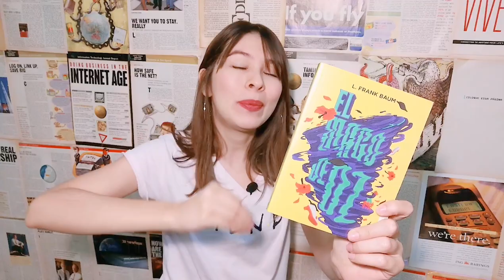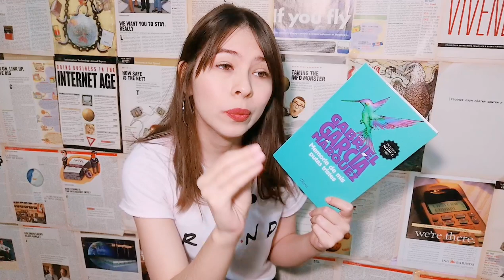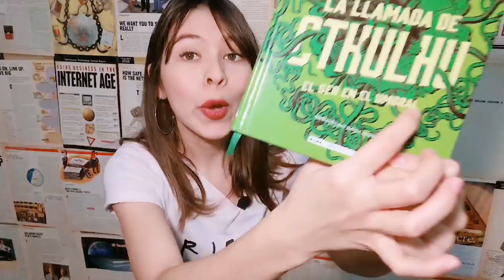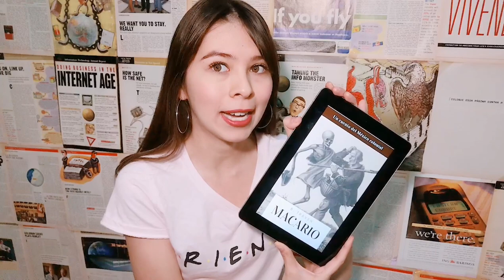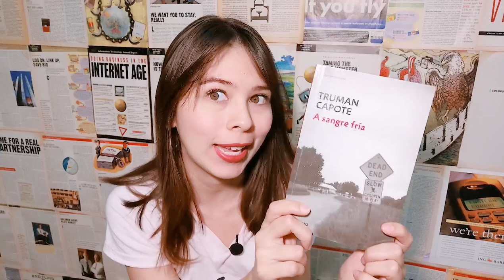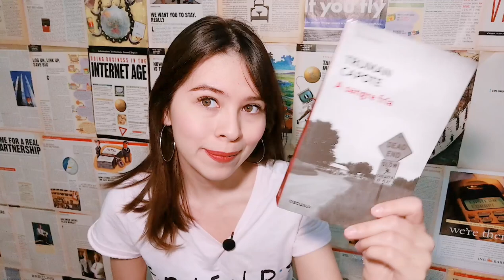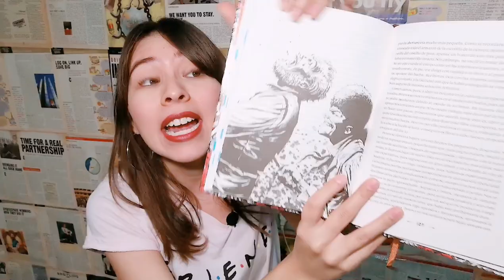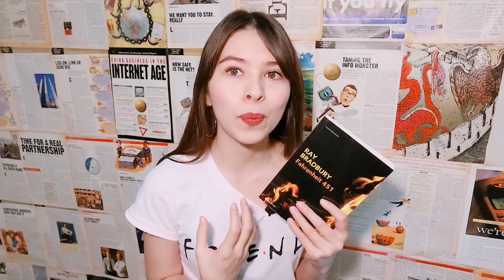🤩 TOP 10 DE MEJORES LECTURAS 2020 📚 | Mis favoritos del año | Gessy Booker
¡Hellowich! Me atrasé un poquito con este video, ya saben que llego tarde a todas las tendencias. No te doy una información extensa sobre cada libro, porque me gustaría hacer reseñas individuales más adelante, y no quiero escucharme como disco rayado jejejeje.

contenido para ti.

AQUÍ PUEDES COMPRAR ESTOS LIBROS
► El mago de oz
► Memoria de mis putas tristes
► La llamada de Cthulhu
► París era una fiesta
► El escritor de anuncios
► A sangre fría
► El club de la pelea
► Las aventuras de Arthur Gordon Pym
► Fahrenheit 451

Este mes estamos leyendo “Romeo y Julieta”.